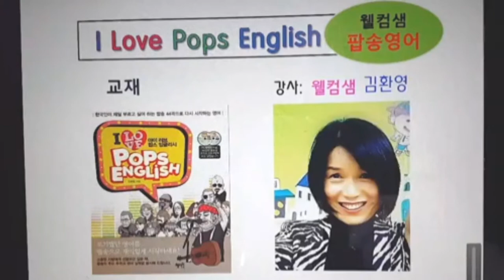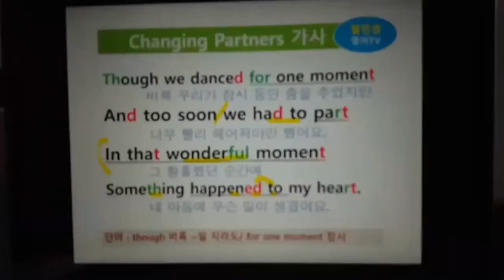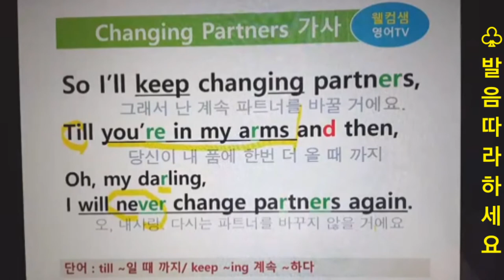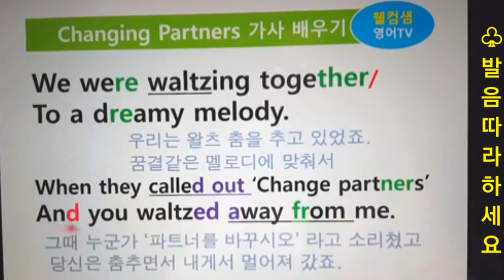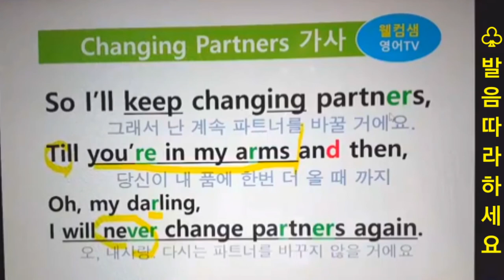[아이러브 팝스 잉글리시] 5과, 팝송명곡'체인징 파트너' 배우기 Changing partners by Patti Page /웰컴샘의 팝송영어교실/영어강사 김환영 저자직강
팝송영어책 ~아이러브 팝스잉글 리시 ( I Love Pops English)
교재에 나오는 팝송으로 쉽고 재미있게 영어를 배우는
[웰컴샘의 팝송영어 교실]입니다. 한국인이 가장 좋아하는 팝송
100곡 중에서 가장 부르고 싶은 팝송 44곡이 수록된  팝송영어책 ~아이러브 팝스잉글리시 5과~
팝의 여왕 '패티페이지(Patti Page)' 체인징 파트너스 'Changing Partners' 팝송 강의를 들으며 배워볼까요?
저자 직강으로 25분 심층강의.
팝송을 읽어주는 여자~
영어강사 [웰컴샘] 김 환영입니다